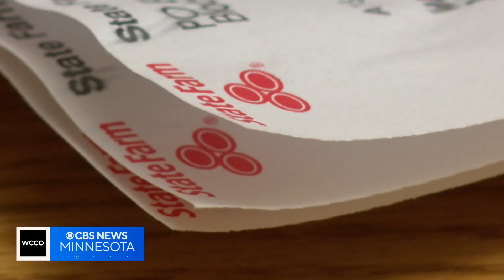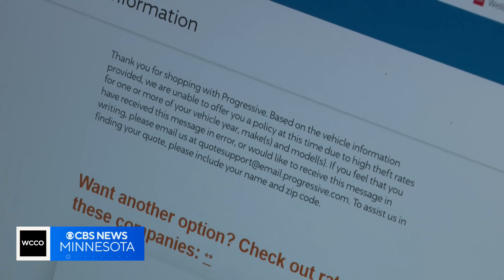Maple Grove woman dropped by insurance company after they found out the make, model of her car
A 2019 blue Hyundai Elantra has given Erin Walters the freedom to travel across the country. That all changed a week ago after she tried renewing her car insurance with State Farm.